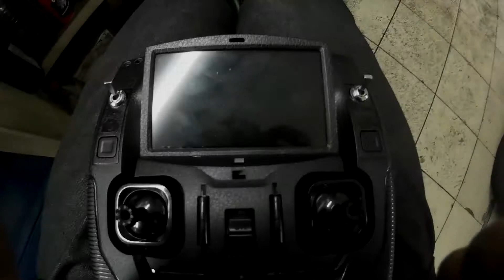hubsan 501s увеличиваем дальность без вложений +200 метров